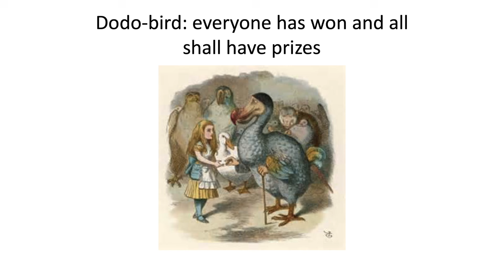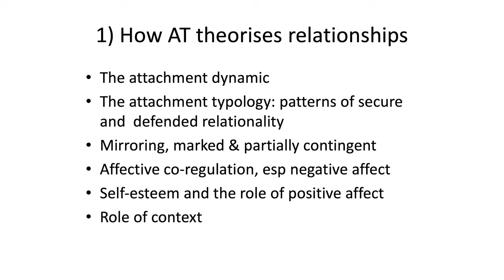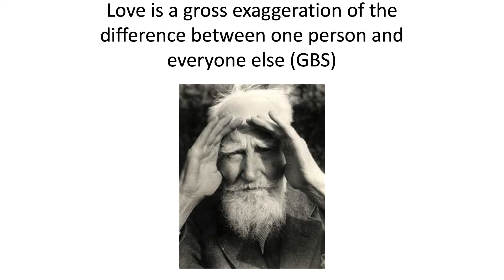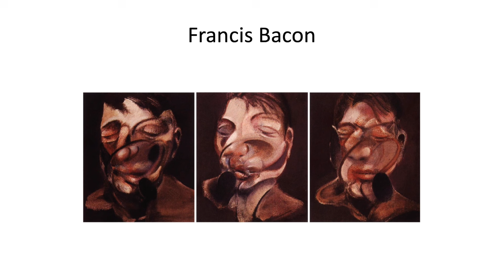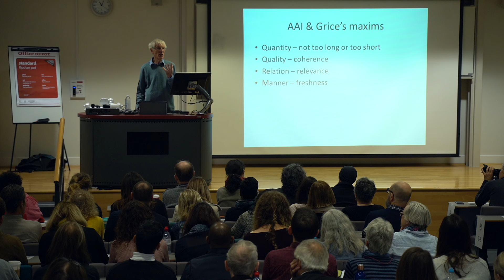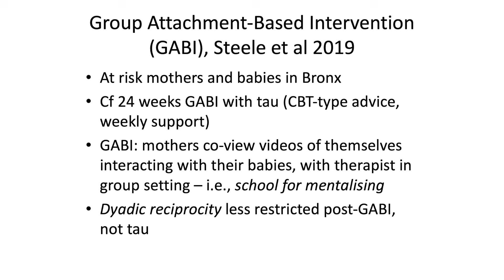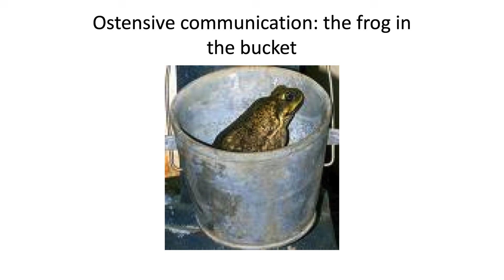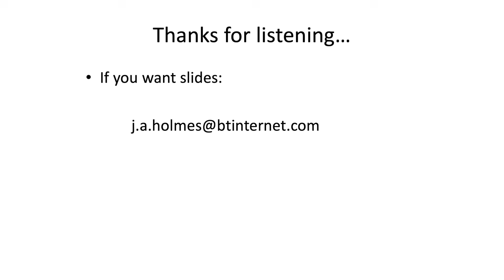John Bowlby, Attachment Theory and Psychotherapy – Professor Jeremy Holmes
If you are interested in a 'deeper dive' on this subject, check out our online course on Attachment Theory

In the world of psychotherapy, John Bowlby was — and to some extent still is — an ambiguous figure. Trained as a psychoanalyst, and with a powerful academic mind,  he was keen to place his discipline on a firm scientific footing.

In his attempts to do so he alienated the psychoanalytic community, who felt that he had sidelined the role of the unconscious,  and replaced the experiential creativity of mind with a mechanistic model. I shall describe this history, and then outline where I see the role of attachment in contemporary psychotherapeutic thinking. I shall address the themes of mentalising, the ‘ambiguous therapist’ (ambiguity again!), epistemic trust and the neurobiological underpinnings of the therapeutic relationship. I will conclude with some guidelines for the practice of attachment-informed psychodynamic psychotherapy.

Professor Jeremy Holmes was for 35 years Consultant Psychiatrist/Medical Psychotherapist at University College London (UCL) and then in North Devon, UK, and Chair of the Psychotherapy Faculty of the Royal College of Psychiatrists 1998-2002.

He is visiting Professor at the University of Exeter, and lectures nationally and internationally. In addition to 200+ peer-reviewed papers and chapters in the field of psychoanalysis and attachment theory, his books include John Bowlby and Attachment Theory, (2nd edition 2013) The Oxford Textbook of Psychotherapy (2005 co-editors Glen Gabbard and Judy Beck), Exploring In Security: Towards an Attachment-informed Psychoanalytic Psychotherapy (2010, winner of Canadian Goethe Prize) , and The Therapeutic Imagination: Using Literature to Deepen Psychodynamic Understanding and Enhance Empathy (2014) and Attachment in Therapeutic Practice (2017, with A Slade).He was recipient of the Bowlby-Ainsworth Founders Award 2009. Music-making, gardening, Green politics and grand-parenting are gradually eclipsing his lifetime devotion to psychoanalytic psychotherapy and attachment.

- Professor Holmes’ books

The Weekend University's mission is to make the best ideas in psychology more accessible to the general public.

To do this, we organise 'monthly' lecture days, where attendees get a full day of talks from leading psychologists, authors and university professors.